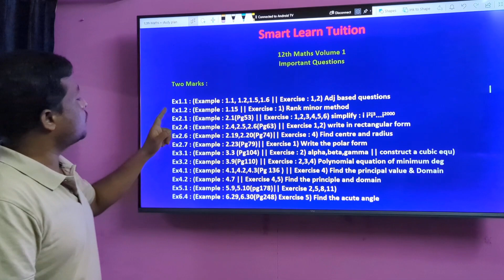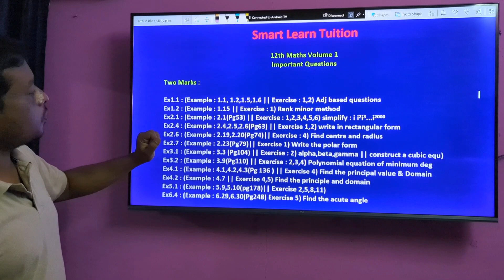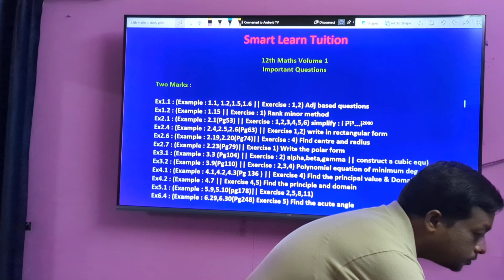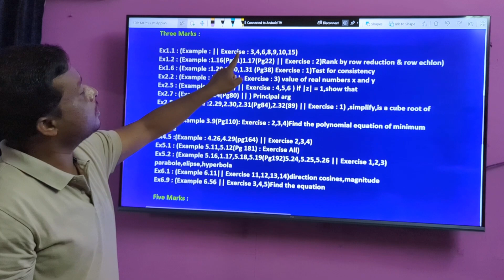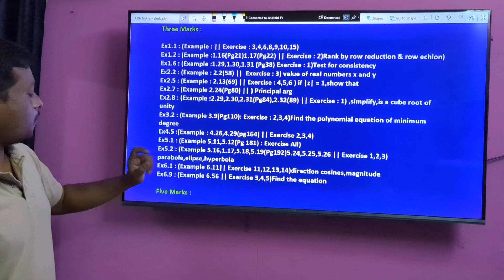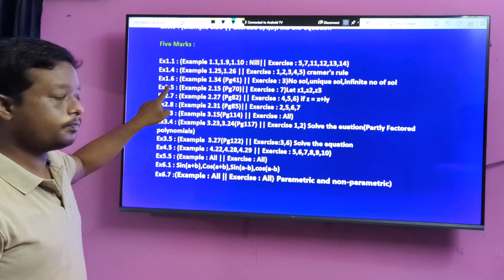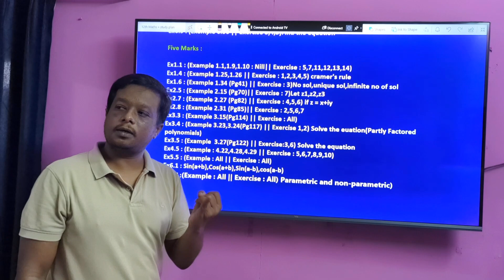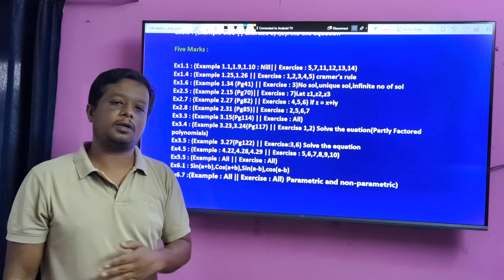2024 TN Public Exam in 12th Maths: Master Key Questions Volume 1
Conquer the 2024 TN Public Exam in 12th Maths: Master Key Questions & Ace your Score!
Feeling the pressure of the 2024 Tamil Nadu Public Exam in 12th Maths? Don't sweat it! Equip yourself with the ultimate weapon: curated important questions covering critical topics and a strategic study plan to guide your preparation.

Dominate key areas:

Master fundamental concepts: Tackle 2-mark, 5-mark, and 3-mark questions with confidence in Applications of Differential Calculus, Differentials and Partial Derivatives, Applications of Integration, Probability Distributions, and Discrete Mathematics.
Deep dive into Volume 2: Conquer challenging topics like Algebra, Calculus, Coordinate Geometry, and Statistics with focused practice on important questions.
Unlock your potential: Access a comprehensive bank of anticipated questions tailored for the 2024 exam, aligned with the latest syllabus and marking scheme.
Craft your winning study plan:

Start early: Break down your workload into manageable chunks, allocating dedicated time for each topic.
Prioritize wisely: Identify your strengths and weaknesses, focusing on challenging areas first.
Practice consistently: Solve problems daily, gradually increasing difficulty as you progress.
Seek help: Don't hesitate to clarify doubts with teachers, mentors, or online resources.
Stay motivated: Track your progress, celebrate achievements, and visualize your success.
Remember:

Utilize model answers: Understand examiner expectations and structure your responses effectively.
Time yourself: Simulate exam pressure with timed practice tests and improve your speed.
Believe in yourself: With dedication, proper strategy, and the right study materials, you can excel in your exam.
Embrace the power of key questions:

Optimize your revision: Focus on high-weightage topics and practice answering relevant questions confidently.
Feel exam-ready: Build confidence with multiple-line explanations for important questions, leaving you fully prepared for exam day.
Don't wait! Start your journey today and achieve your dream score in the 2024 12th Maths Public Exam.